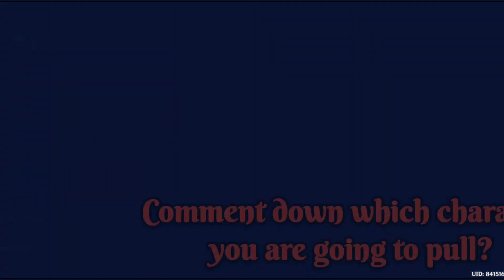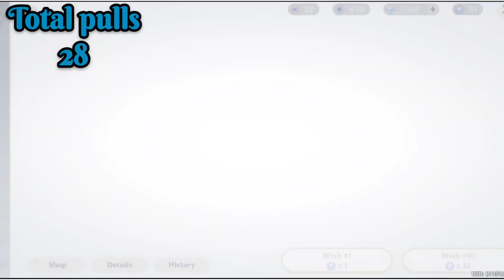How to get 5 star character in genshin impact | how to get early 5 star character in genshin impact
Genshin Impact 4.1 Banner Pull | Genshin Impact 4.1 character pull | Genshin Impact Neuvillette wish | Genshin Impact Tome of Eternal Flow and Staff of Homa Banner Pull

In this video i am pulling for Neuvillette

I am F2p Mobile Player and Mobile live Streamer also Join my Live Stream Friends ❤️

AATMABHOOT_YT

(I had decided to take Neuvillette because I need hydro dps character)